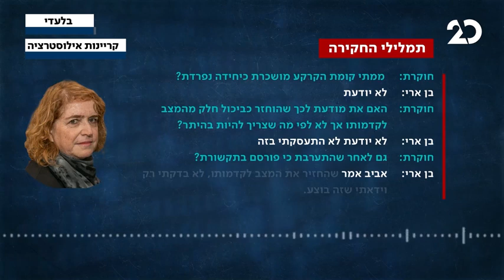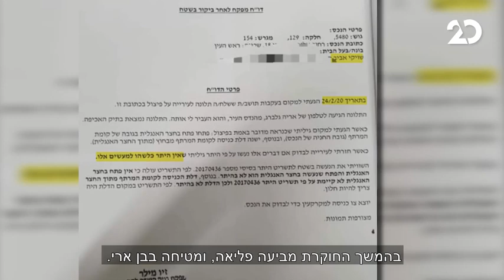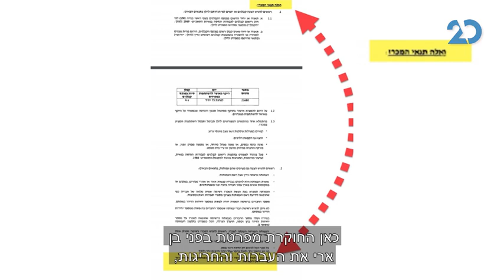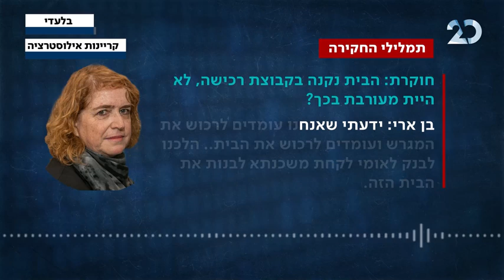פרשת "אין לי מושג": התשובה שענתה ליאת בן ארי עשרות פעמים בחקירתה בראש העין